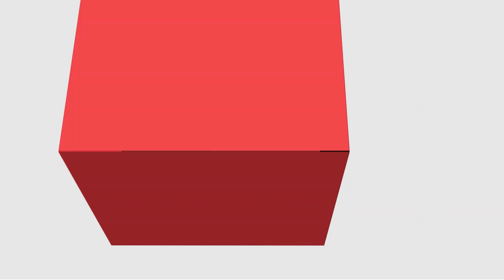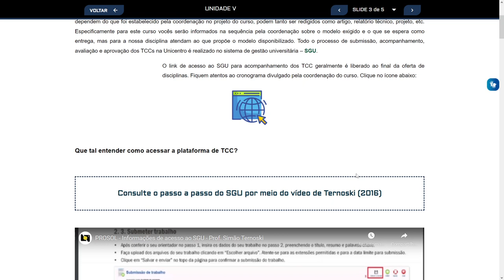[GAPI] - Fundamentos Metodológicos para elaboração do TCC - A Elaboração do TCC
A Elaboração do TCC na disciplina de Fundamentos Metodológicos para elaboração do TCC  com o professor  Simão Ternoski para o curso de  Gestão em Ambientes Promotores e Inovação.